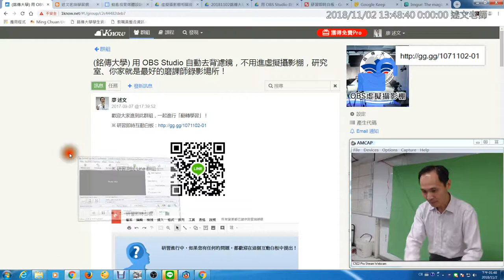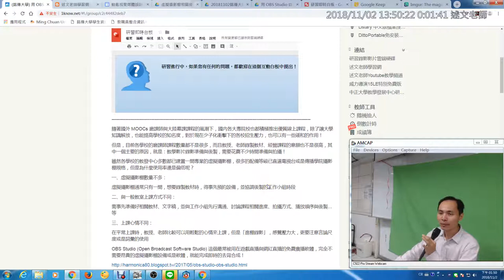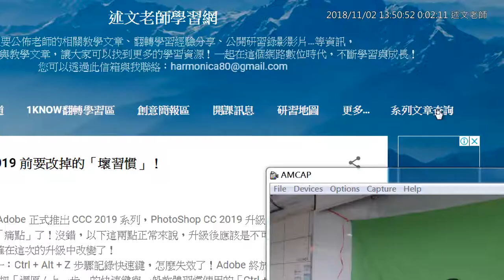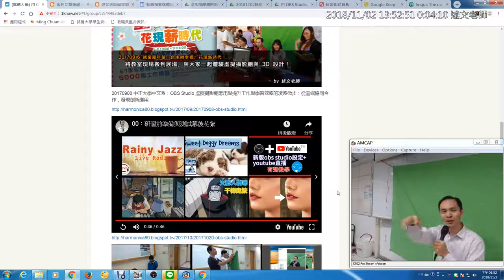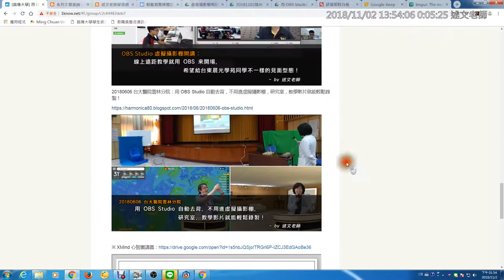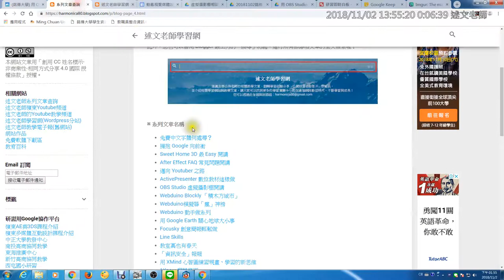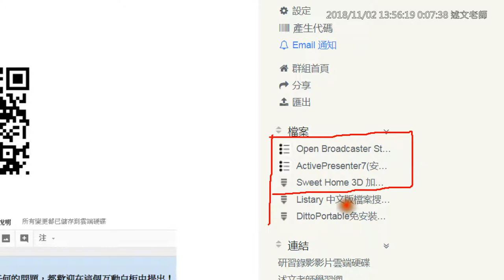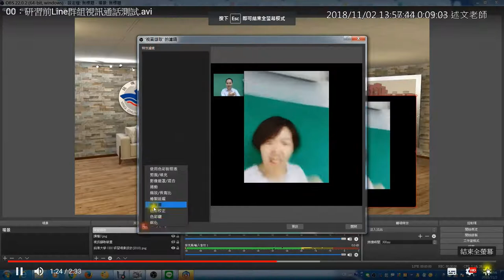02：OBS 虛擬攝影棚研習內容大綱介紹